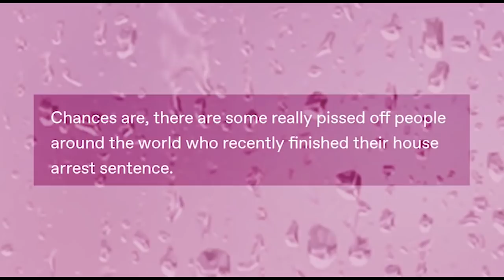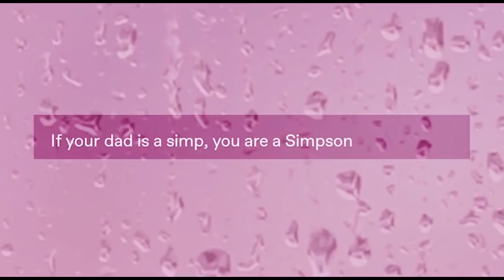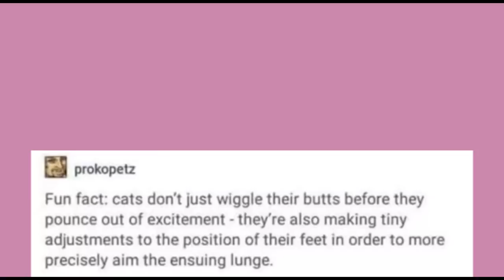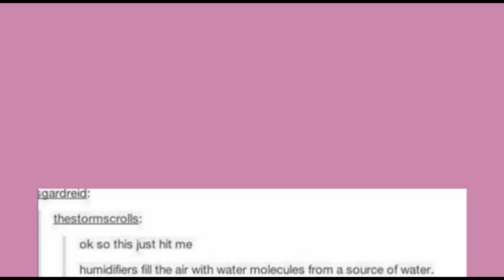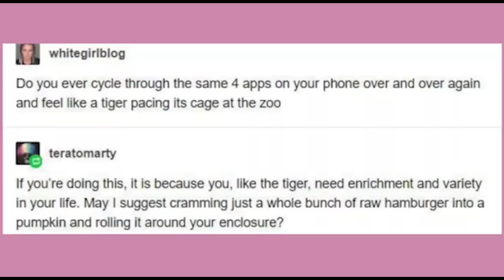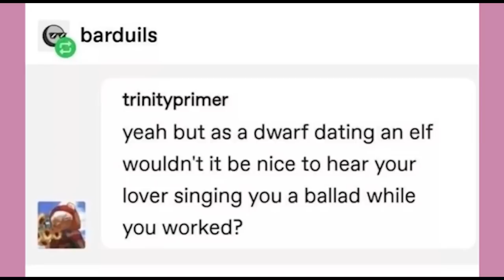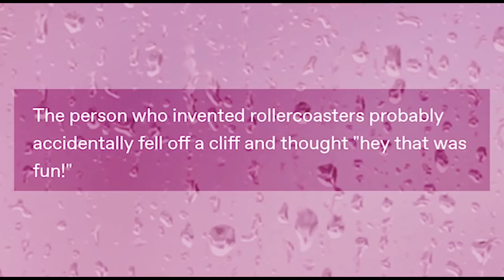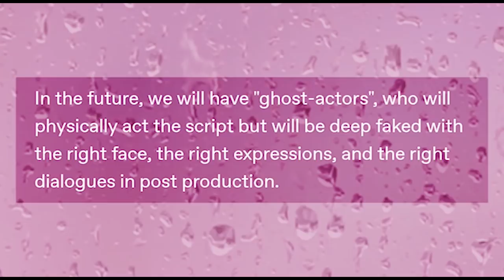It Came From Tumblr #59 | Binge Compilation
Got Stuff You'd like to Send? Send it to:
P.M. Seymour